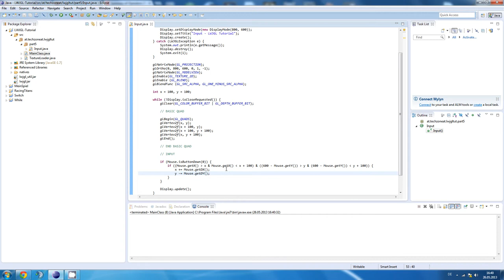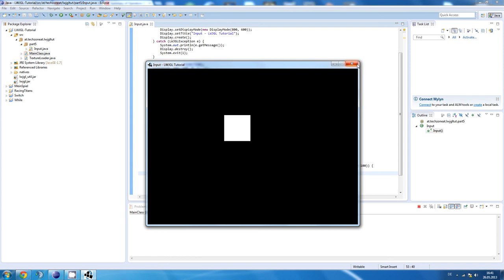[#05] LWJGL Tutorial - Eingabe abfragen [German|HD]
Heute lernen wir wie man die Eingabe von Maus und Tastatur abrufen und verwenden kann.